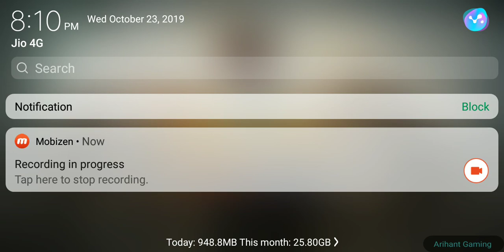Pubg mobile lite I New update l new winnerpass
Hy guys,
I am back with new video
New update, new mission
And lot more new suprises

New update is coming soon..
1) Erangel map revised with new names
2) New weapon. : sawed off..pistol type shotgun
3) zombie:survive till dawn
4) Winnerpass updated
5) chances of new map
6) Chances of getting room slot in this update
7) Chances of seeing a new character: Victor

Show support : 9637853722